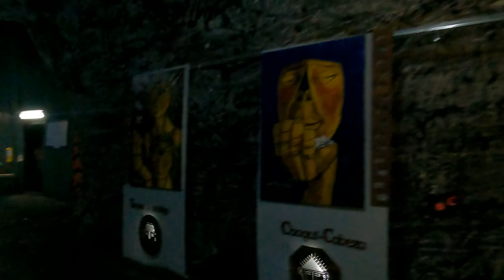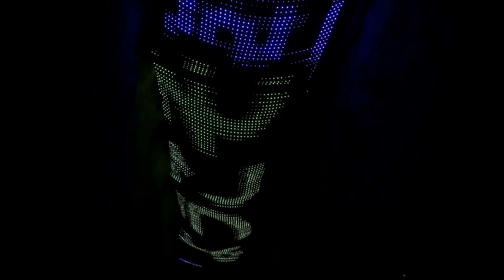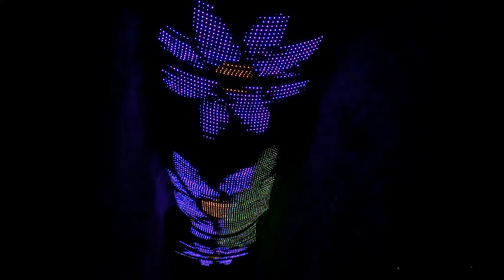Salt Cathedral - Zipaquira - Colombia